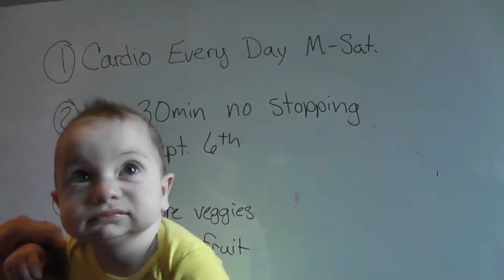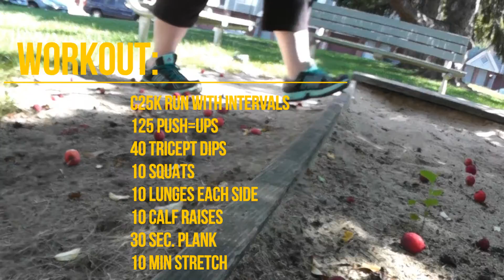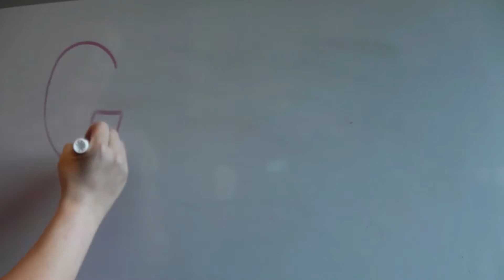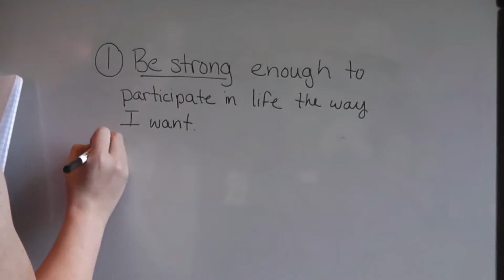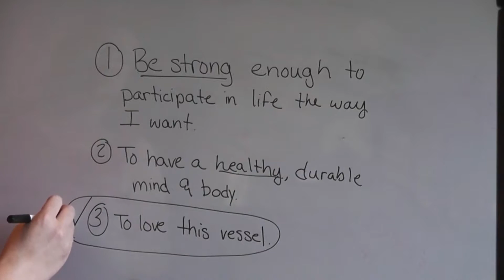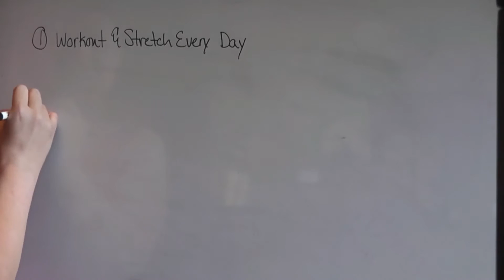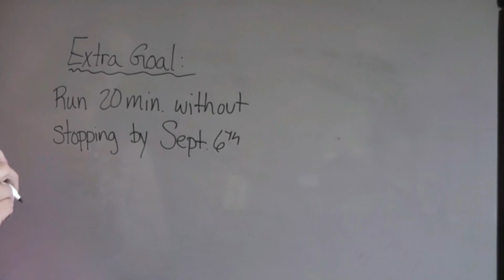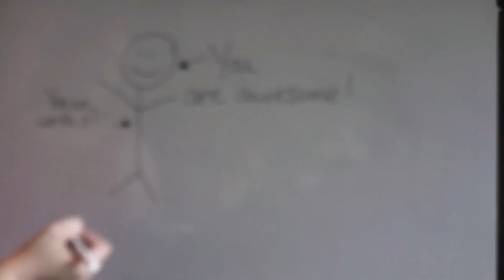125 Push Ups and Weekly Goals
Episode 4: What are your goals for the week/month? I used to set goals that I couldn't achieve but now I'm finding success - I'll share how.